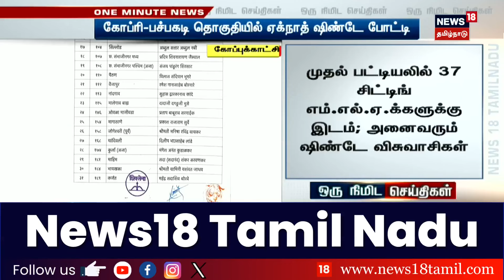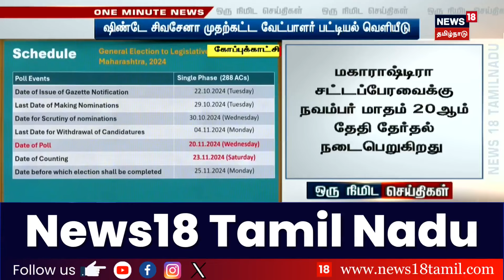Bangalore Rain | கொசுவலையில் மீன் பிடிக்கும் மக்கள் - ஏரியில் அல்ல தெருவில் | Rain Updates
கொசுவலையில் மீன் பிடிக்கும் மக்கள் - ஏரியில் அல்ல தெருவில் - தண்ணீரில் தத்தளிக்கும் பெங்களூர்

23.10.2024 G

list=PLZjYaGp8v2I8Jl8PfHo2MQdWKs42-15cX